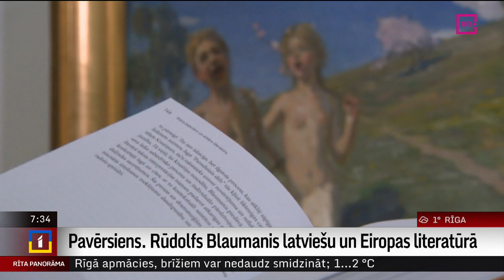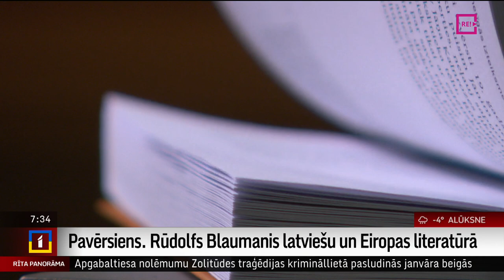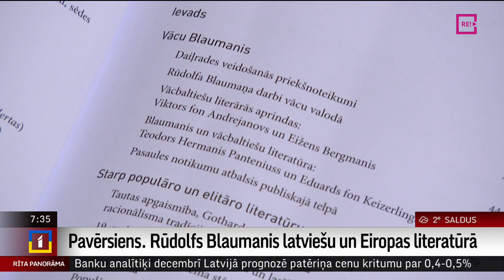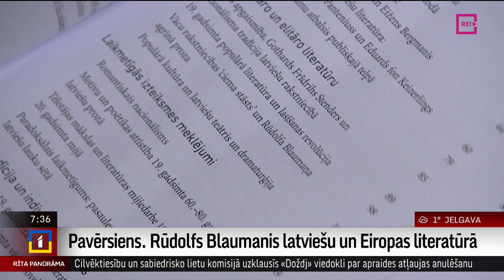Pavērsiens. Rūdolfs Blaumanis latviešu un Eiropas literatūrā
Latviešu literatūras klasiķa Rūdolfa Blaumaņa 160. jubilejas mēnesī  - janvārī   klajā nākusi vērtīga monogrāfija “Pavērsiens. Rūdolfs Blaumanis latviešu un Eiropas literatūrā”.
Pētījuma piecās nodaļās monogrāfijas autors Benedikts Kalnačs novatoriski stāsta par Rūdolfa Blaumaņa daiļradi 19. un 20. gadsimta mijā  latviešu un Eiropas rakstniecības ietvarā.
Monogrāfiju izdevis Latvijas Universitātes Folkloras un mākslas institūts. Par izdevumu stāsta Ilze Strenga.